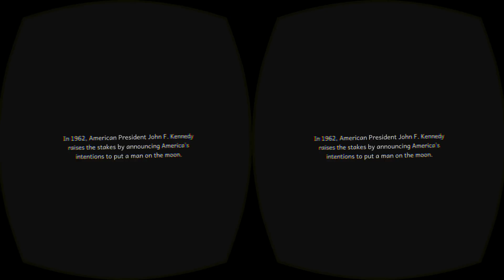Apollo 11 VR Experience WIP Demo Gameplay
Here's the latest WIP demo of Apollo Experience VR Experience.